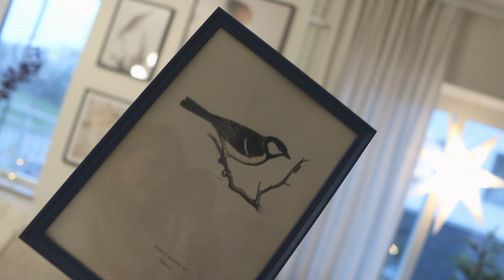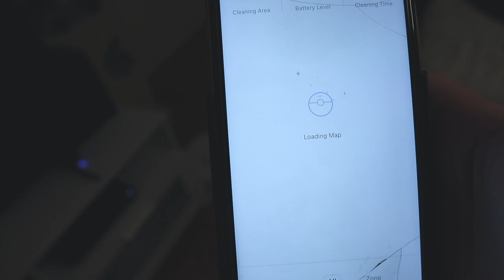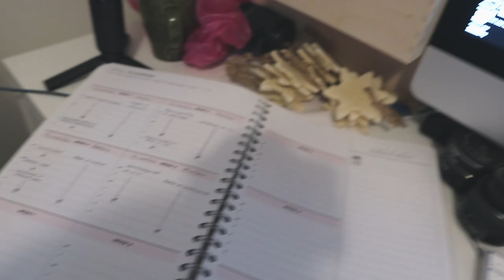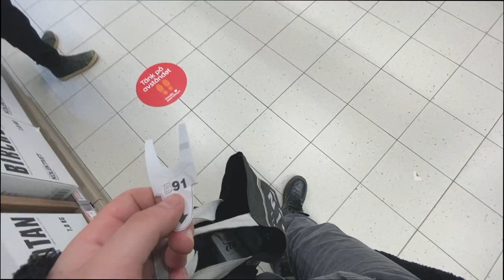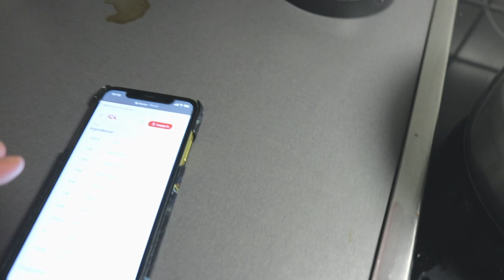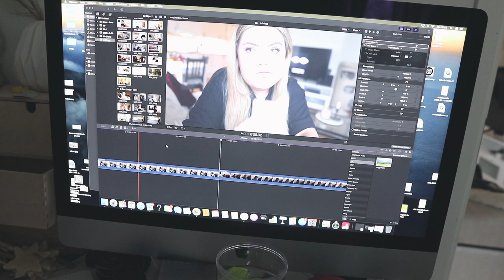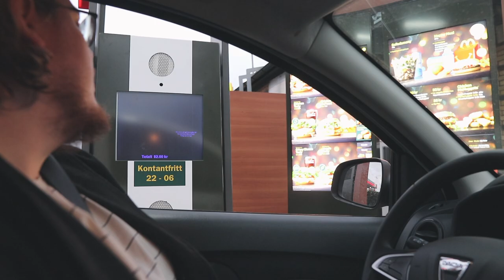Vlogg: JULMYS & BRÖDPÅSE PÅ HUVUDET